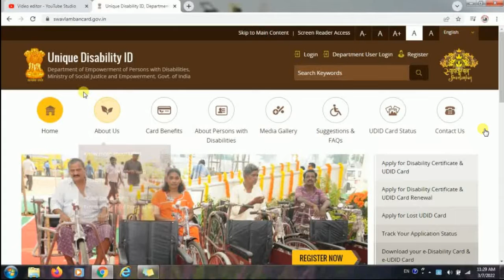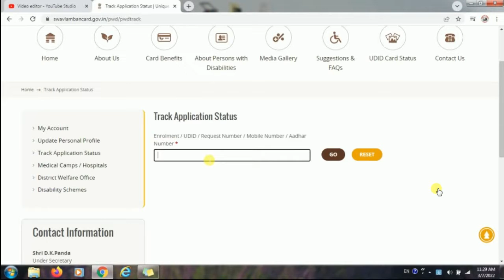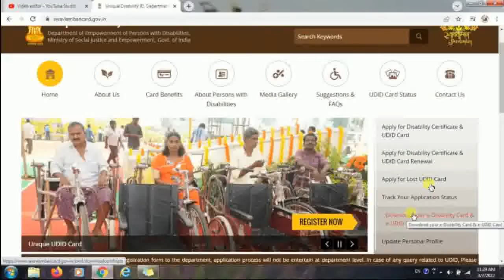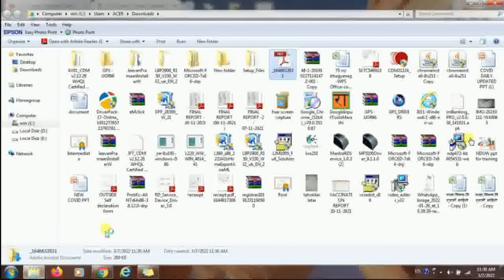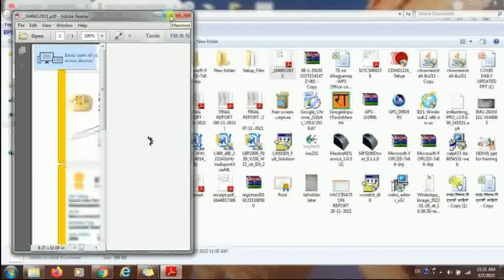Disability ID Card Download | Viklang Certificate Download | UDID Card Download